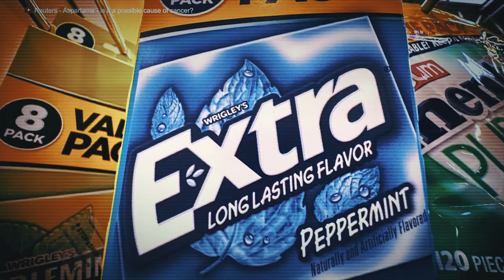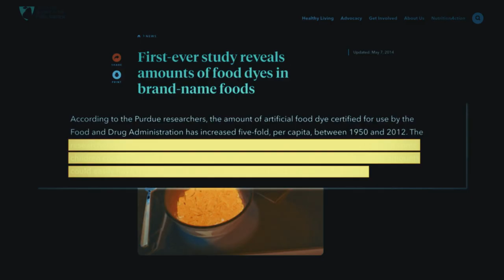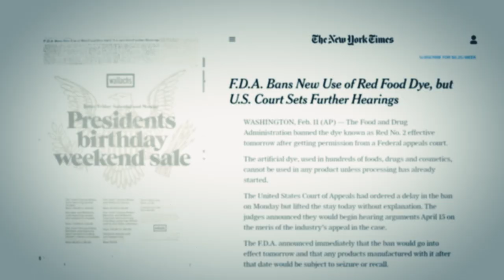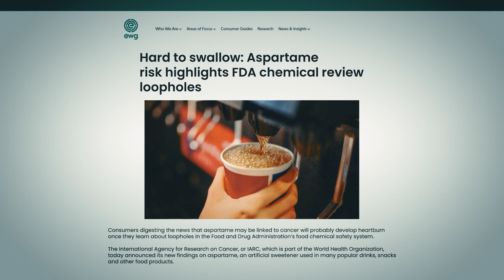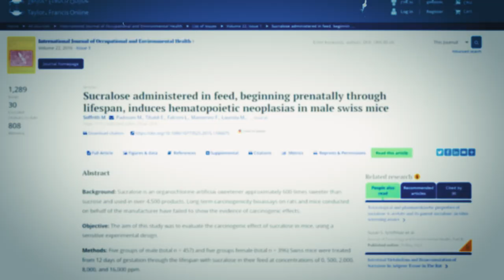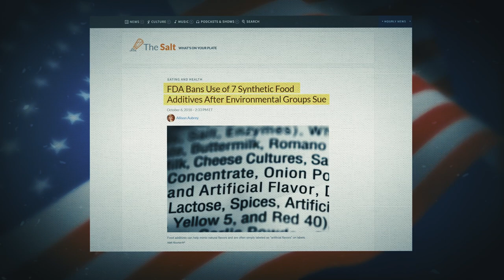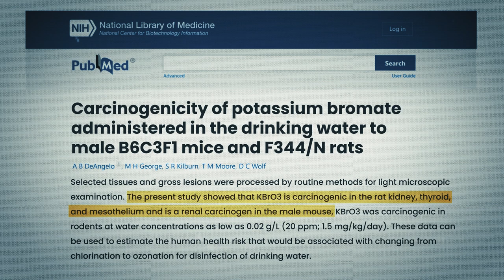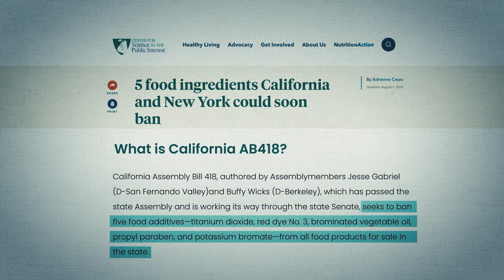Foods that Cause Cancer (Documentary)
Many common foods most people eat everyday are made with ingredients that have been shown to cause in animal studies, yet many governments around the world still allow these chemicals to be used in food manufacturing. In this video we expose the worst chemical coloring, flavors, sweeteners and more. Aspartame was recently categorized by WHO as a "possible carcinogen" to humans, yet it is still widely used to sweeten millions of beverages. Potassium bromate is still used in bread manufacturing in the US despite it being banned in many other countries due to the risk of causing cancer. The list of possible cancer causing ingredients used in everyday foods is long, and something we all need to be aware of.